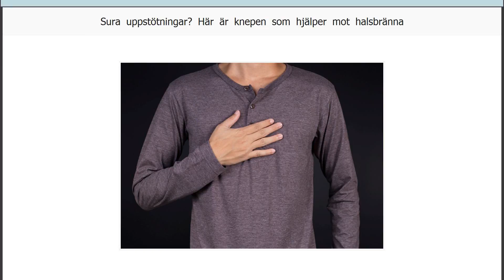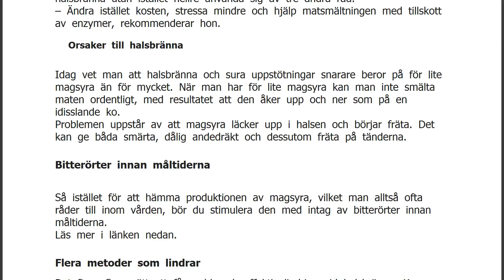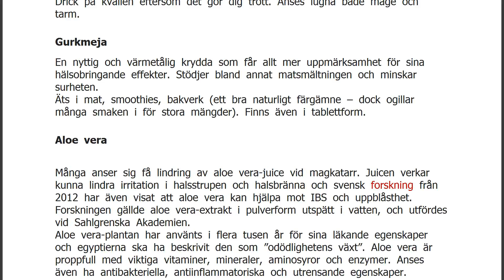Sura uppstötningar? Här är knepen som hjälper mot halsbränna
FaktaVanliga symtom vid halsbränna • Brännande känsla i hals och bröst • Sura uppstötningar • Ont i övre delen av magen • Svårighet att svälja Omkring var fjärde person drabbas då och då av halsbränna. En del drabbas under sin graviditet och sedan aldrig igen. Andra drabbas mest hela tiden, nästan så fort de ätit. Men det finns några enkla och effektiva knep som lindrar, eller förebygger, besvären. Här får du veta mer.
Halsbränna eller reflux som det också kallas uppstår då magmunnen som ska sluta tätt mellan magsäcken och matstrupen inte gör det. Magsyran från magsäcken tränger då upp och orsakar ett obehag. Vid återkommande besvär kan magsyran förstöra matstrupsslemhinnan och orsaka inflammation. Ändra kosten, stressa mindre och ät matsmältningsenzymer
Inom sjukvården behandlas ofta hals